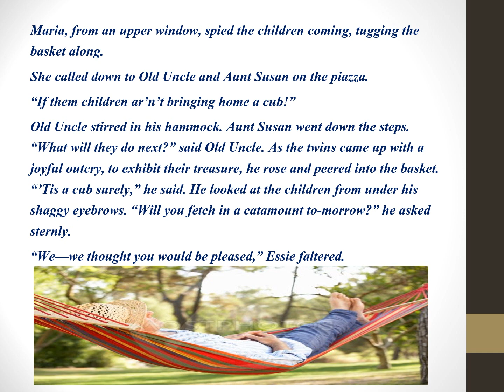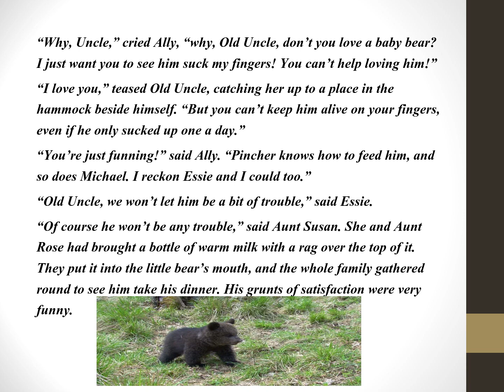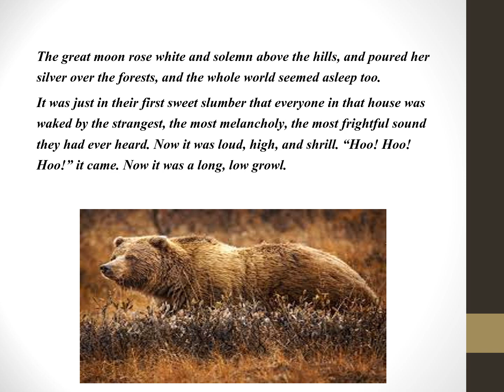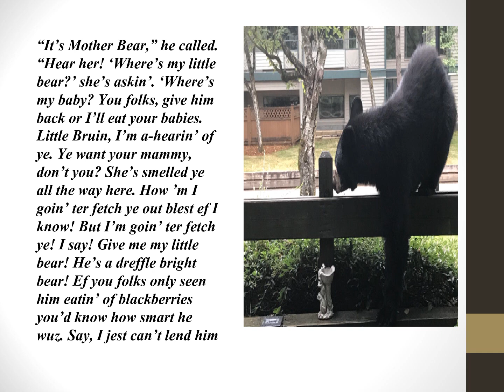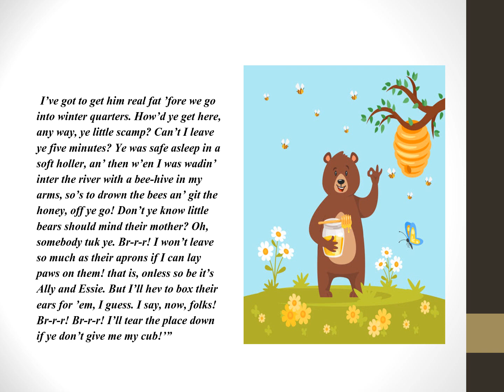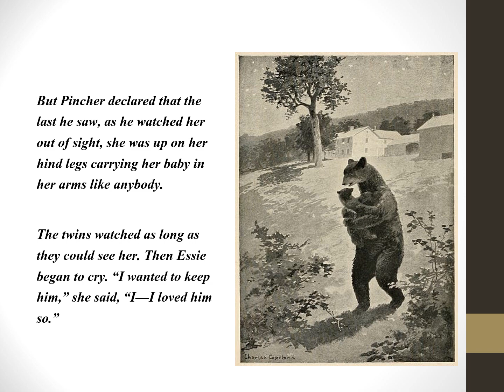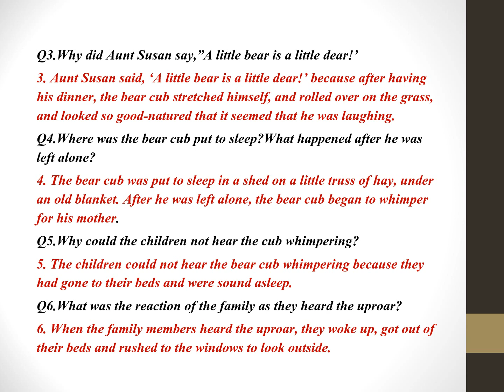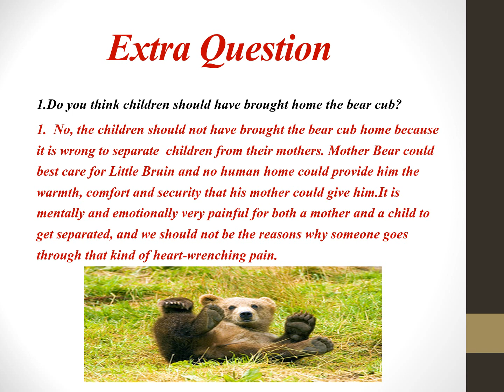MOTHER BEAR'S CALL | HARRIET PRESCOTT SPOFFORD | TEXT WITH EXPLANATION | QUESTIONS AND ANSWERS | RTC